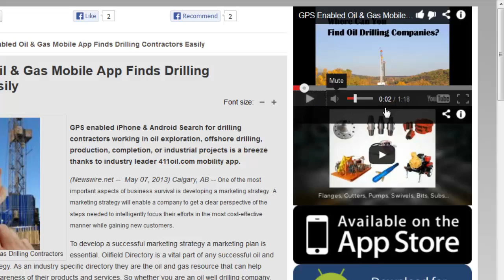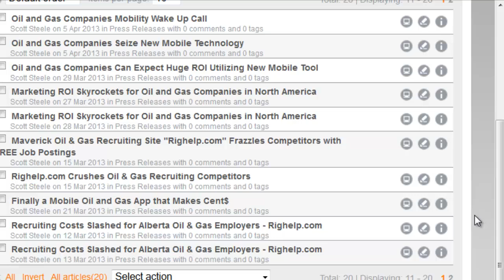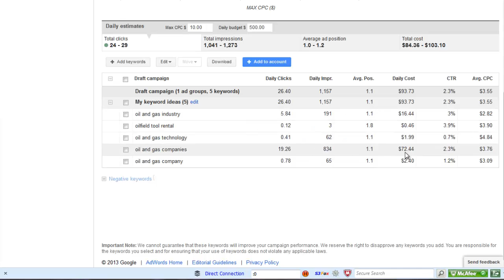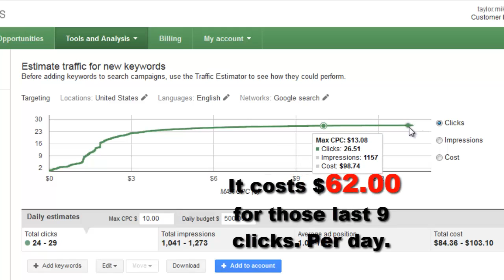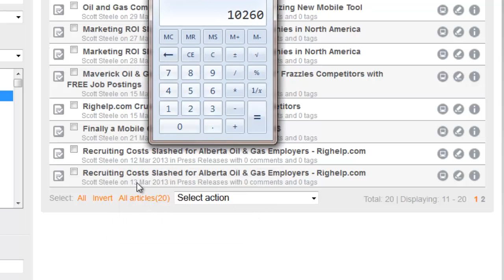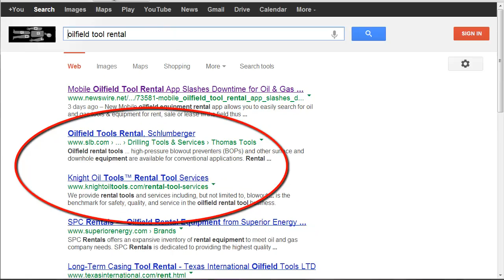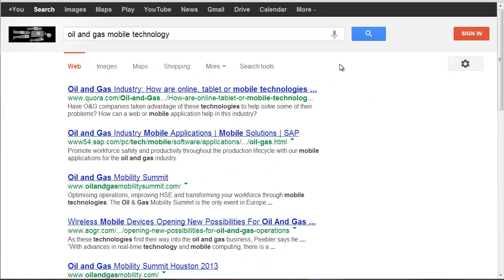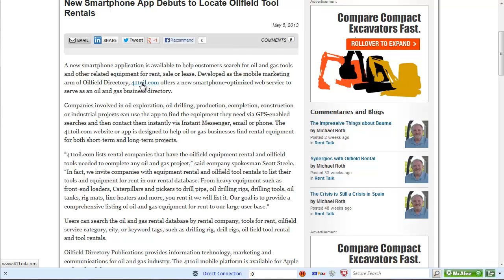Press Release Performance Documentation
I work with Scott and the guys at Oilfield directory. They've asked me to answer a question that one of their clients sent in.
He wants to know if a press releases still are a decent value. I can answer that...
The answer is an unqualified, "Yes".
Here are some of the press releases we're putting out, these are a couple of days old with 300 views, 40 today instead from 20 views today Google quoted
The press release is pretty nice. It has the ability to share with friends, which people have done...
This one has had 47 views today.
It has a couple of videos in here which we can actually help your SEO. It is part of a strategy that works.
Videos play right here and there are places where we can download the Iphone and Android Apps. There is a very nice story.
There are links to other advertisers, to their website
Pretty nice deal.
of some of these here - this is one of the more popular stories with almost 5,100 views.
and this could be a fluke that we have a number of them
Here's one with 1,600s views and it is only 2 1/2 days old
What is really interesting about that, other than these are very nice, have a multimedia sidebar which Google loves
It is part of a strategy that gives you a lot of benefits for the web sites you've targeted
If we we go in to the Google adwords tool and look at estimator for Pay-per-click - I'm sure you're familiar with this
Or someone in your organization is and can take a look at this and let you you know whether this is correct or not.
These are the kind of words  we've targeted. Go back and look of the titles. You can see we're looking at oil and gas industry
Oilfield Tool Rentals, Oil &Gas Technology, Oil& Gas company - things featured in the titles
The average cost is around three and $4.00 per click
What is interesting here is that even if you rank high in the click ad standings
You are looking at daily costs
in the $100 per day range
and there is a maximum total of clicks you can buy in a day
So look at this graph. I added some random numbers so we can see the daily costs
I put in 10 for a bid price - that doesn't mean you pay $10.00 for them, just bid $10.00
The graph lets you see that the more you pay the more views you can buy
BUT...
when you get to around 20 clicks
and when you get it to around
20 clicks per day you've paying 30 - 40 dollars
and then he can continue to pay more for 24
to 25 views
and the cost is doing a significantly
an when you get to 26 views...
The total cost is $90 to $100
and what I'm seeing here with this graph is that it really does top out
you have only so many views you can buy with pay-per-click ads